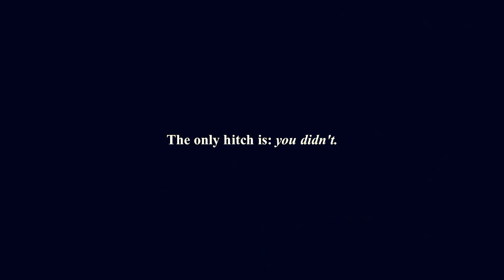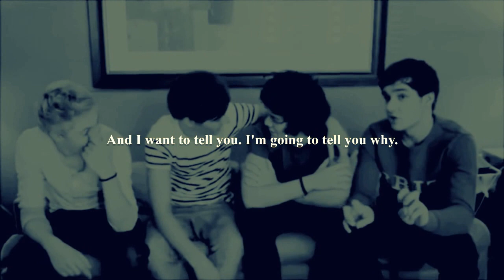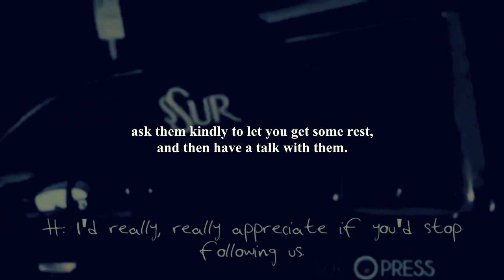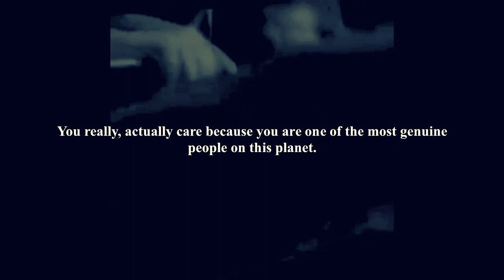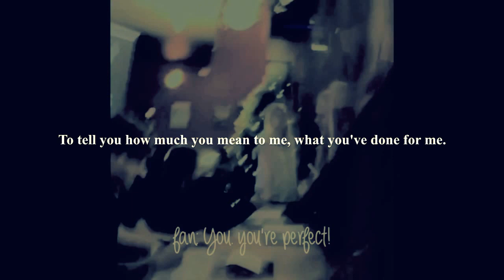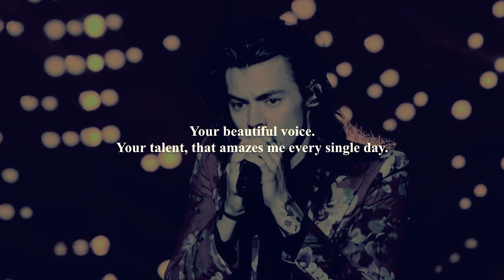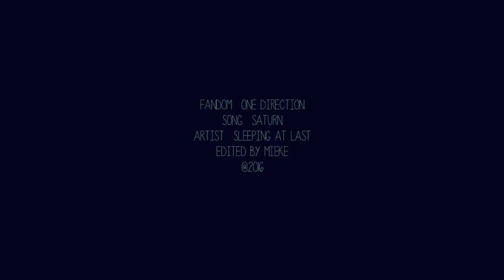Dear Harry | a letter to an angel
Well... let's just say I've never put that much work into a video before. But I just needed to make this and I just wrote down everything that came to my head when I thought of him, then recorded it with my ugly voice and german accent. These are my exact thoughts of Harry and kind of a bit of my story with him. And if don't notice it from the little cracks in my voice, I was kinda crying at the end of recording it. So, I know he'll never see it. But I just wanted to get it off my chest because I've been feeling like shit lately and I need them, I need him, and nobody understands me but that's okay as long as you, my sisters, the 1D family, understand me.
Mieke

Fandom: One Direction
Song: Saturn
Artist: Sleeping At Last